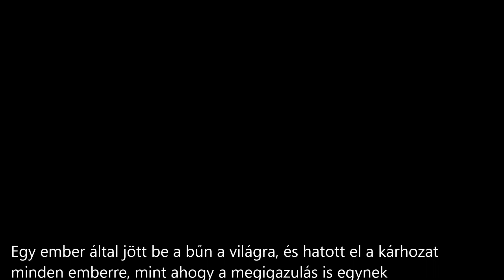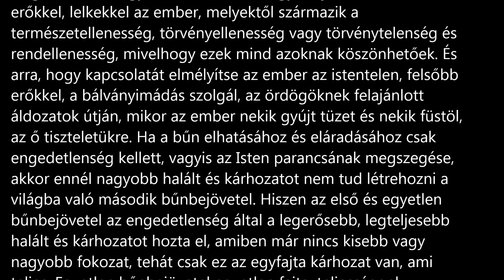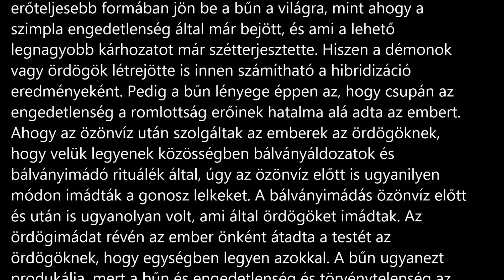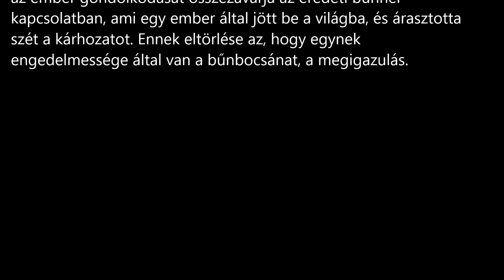Döntsük meg a nefilim tanokat az igazság igéivel!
Két külön dolog és két külön világ a mag által szaporodó, halandó élet, vagy a halhatatlan élet, aminek nincs szüksége szaporodás általi fennmaradásra, mert anélkül is benne van az elevenítő forrás.
Két külön világról van szó, melyek egymással nem egyesülnek, mert ellentétesek egymással. Mint ahogy lehetetlen az, hogy vér és test bemenjen az Isten országába, ami Lélek, úgy nem egyesülhet semmilyen formában lelki és testi valóság, igazság világa és bűn világa. A testtől született emberek leányaival nem egyesülhettek Isten angyalai, akik a Lélek hordozói. A Lélek felette van a testnek. És a Lélek hordozóinak, kik szabadok a test bilincseitől, nincs szükségük az alacsonyabb rendű testtel egyesülni testi módon, mert a mag általi szaporodás csak a test számára rendeltetett a testi egyesülés útján. De a Lélek ezektől mentes, mivelhogy abban van egyesülve az élet elevenítése, ami nagyobb a testi egyesülésnél. Hiszen a Lélekben van benne a halhatatlanság, aminek törvénye alá van vetve a halandóságban, múlandóságban szaporodó, és így a szaporodás útján életet hordozó világ.